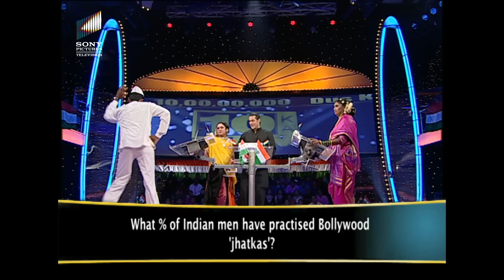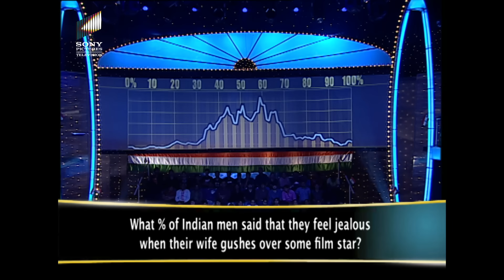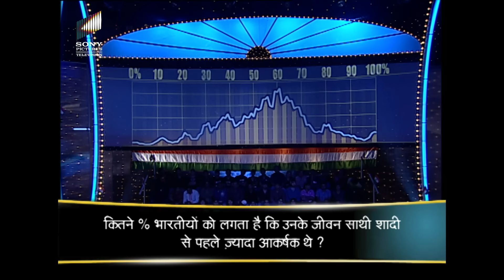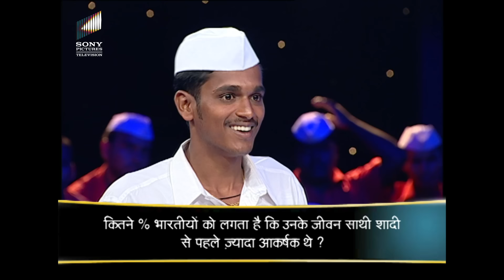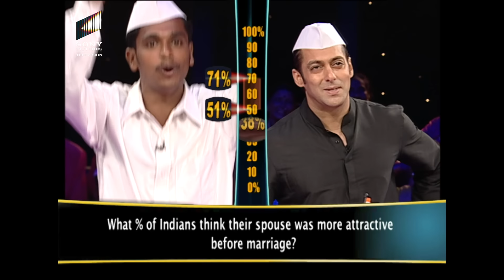Contestant ने Salman से पूछी उनकी Age | Dus Ka Dum | Full Episode